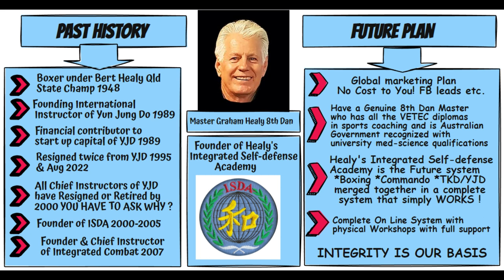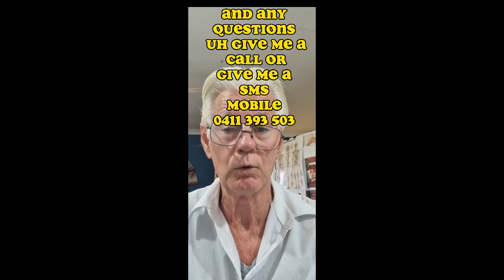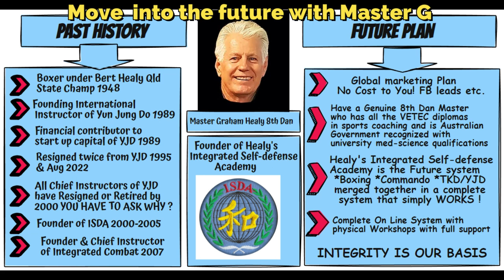Past Present Future with Master Graham Healy 31 jan 2023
Master Graham Healy 8th Dan outlines the Future Plan
Master Healy ticks all THE BOXES .
Diploma in Sports Coaching (specialising in martial arts )
Diploma in Fitness (Master Personal Trainer)
Qualified TAFE teacher
Degree in Med-Science
Masters cert in dry needling/acupuncture
RECOGNIZED UNIVERSITY LEVEL Med-Science CQU University.
RECOGNIZED BY THE VETEC AUSTRALIAN GOVERNMENT SYSTEM
Vocational Education and Employment Commission)
5 star Internationally recognized Coach by peak Martial Arts Body
(along With Richard Norton, GM William Cheung , GM Tino Ceberano,
GM Barry Johnson )